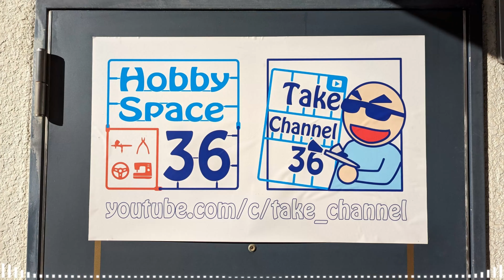【アシェット】週刊ターミネーターT-800をつくる Part.15 Vol.057-060【シュワちゃん】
Hachette] Making the Weekly Terminator T-800 Part.15 Vol.057-060 [Schwarzenegger

ついに創刊されたターミネーターをつくるを組み立てていきます♪
こちらも書店販売はなしでネットからの注文のみとなるのでご注意を！

00:00 オープニング
00:50 Vol.57
03:10 Vol.58
05:16 Vol.59
08:33 Vol.60